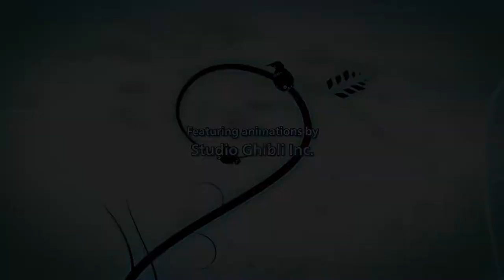Ni No Kuni Wrath of the White Witch part 1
Ni No Kuni Wrath of the White Witch Remastered story gameplay part 1 [UHD/60p]
cut off some the battle scene except boss battle

Timeline
00:00 - Intro
01:24 - Welcome to Motorville
04:19 - Breakfast with Mom
06:00 - Coupe D-Lux
09:46 - Night Tragedy

Developer = Level-5
File Size = 44 GB
Release = 2019